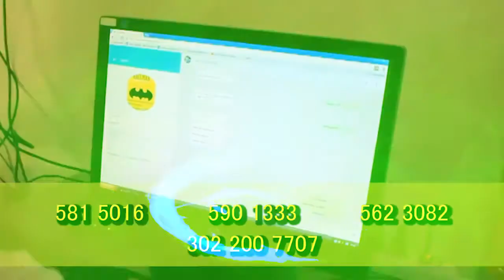AUTORIDADES DAN UN PARTE DE TRANQUILIDAD TRAS INSTALACIÓN DE BANDERA DEL ELN